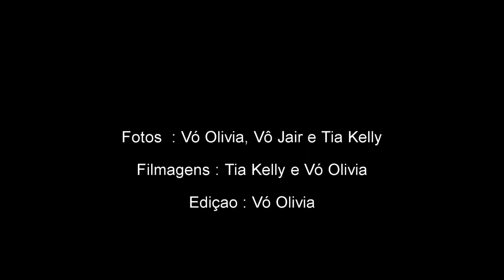Décimo primeiro aniversario do Ian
Celebrando o décimo primeiro aniversario de meu neto Ian